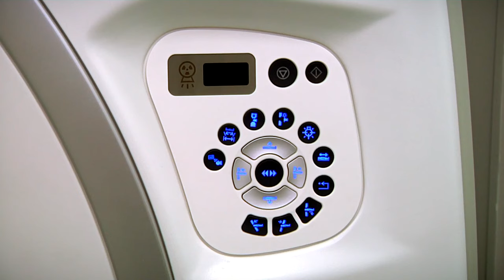Губернатор Игорь Руденя посетил Центр им. Аваева после модернизации